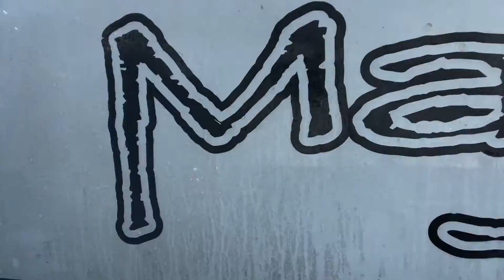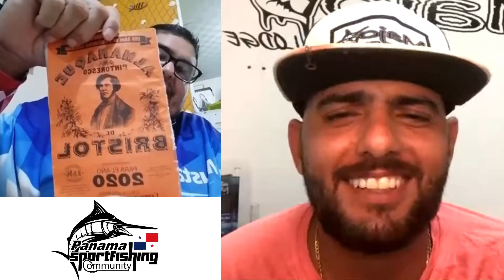Denny’s Soriano | Pesca Inshore | Sport Fishing Community C12 T1 | Majo Fishing Lodge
Programa / Entrevista / Curso / Conversatorio:
🎣 Aprende varios tips de pesca inshore.

We delve into exciting topics with the industry's finest experts:
🎙️ Hosted by Captain Jorge Petti of @Majofishinglodge
🗣️ Featuring Deny's Soriano

Ready to go fishing? You Choose the trip!

We are a certified company with more than 20 years of experience:
✅ IGFA Certification
✅ Panama Maritime Authority
✅ Panama Tourism Authority

🛥🚁 We also have Heliport, event logistics, and Real VIP Service. Our prime locations are at Vista Mar Marina in San Carlos and Buenaventura Marina in Rio Hato, ensuring easy access to the most scenic destinations:

📍Iguana Island
📍The Pearl Archipelago
📍Coastal walk (Pacific Riviera)
📍Farallon Island
📍Taboga Island
📍John Wayne Island